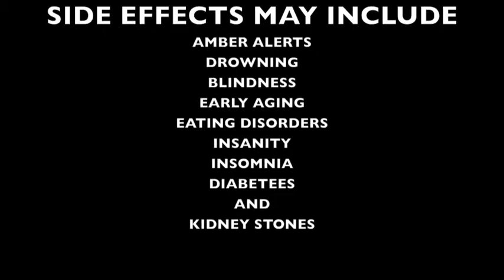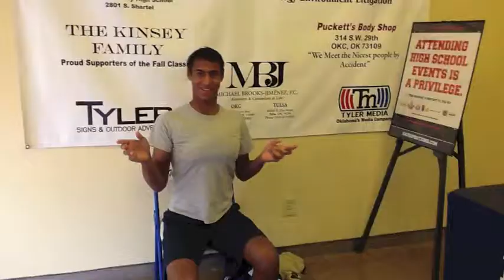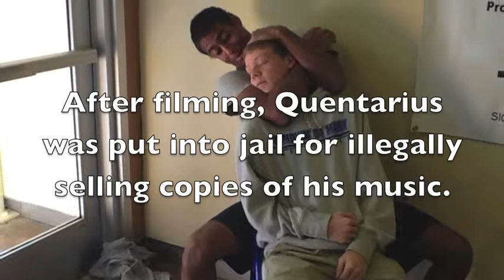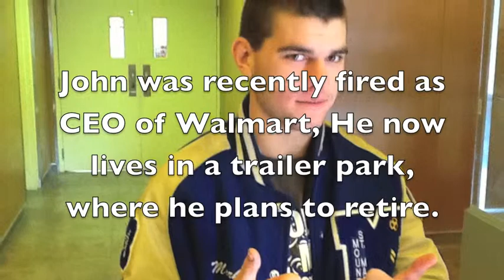Mystery Men (dating game show)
the terrible dating game show.
featuring:
Lance
Mark
Cam
and Teddy.